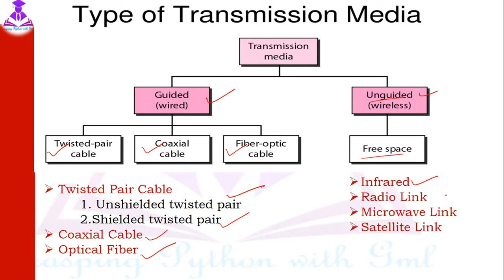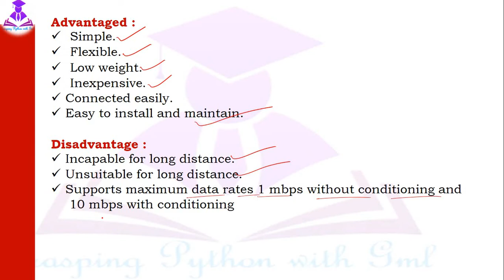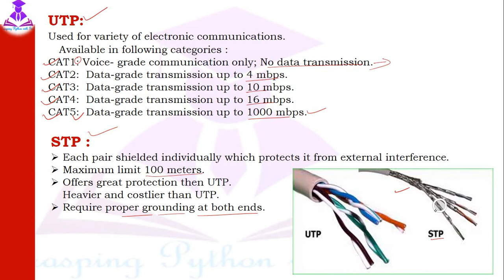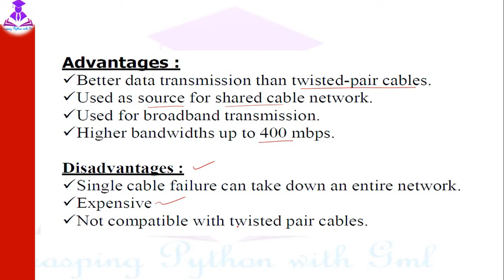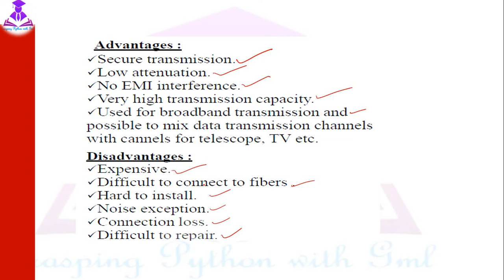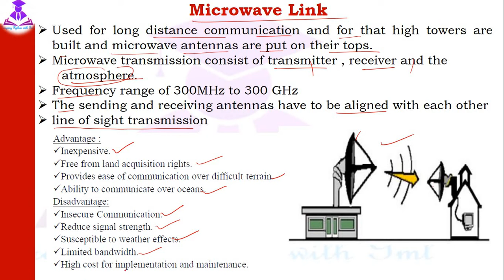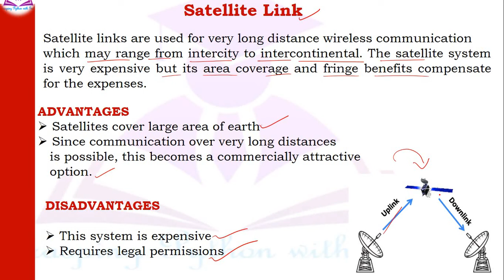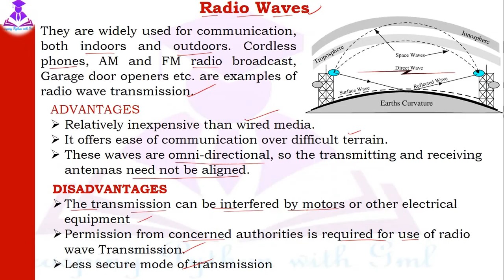TRANSMISSION MEDIA |Types of Wired/Guided Media in Network Twisted Pair Co-axial |Fibre Optics Cable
Types of Transmission Media
Transmission Media
Twisted Pair Cable
Coaxial Cable
Optical Fiber
Infrared, Radio Link
Microwave Link
Satellite Link

Class XII (Computer Science with Python) Computer Networking